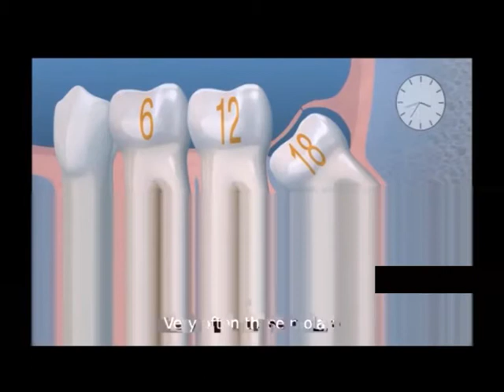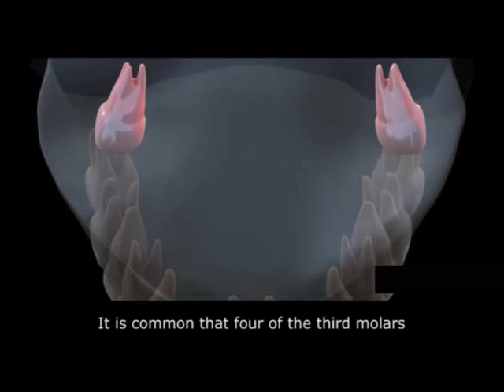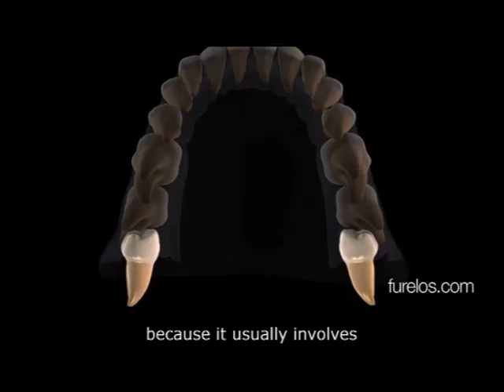Clínica del Pilar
Seguimos conociendo a los Profesionales Médicos de la Clínica . .